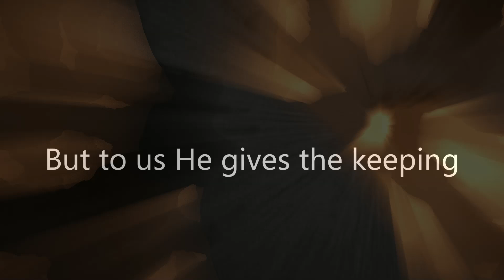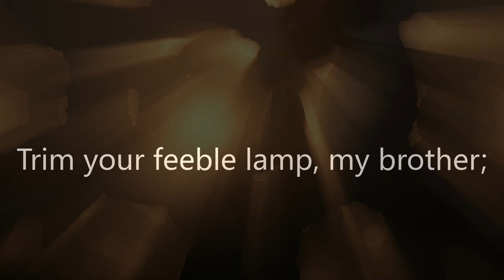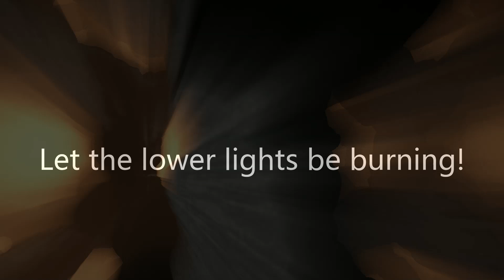Let the Lower Lights Be Burning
Let the Lower Lights Be Burning, an instrumental hymn by Philip Bliss.